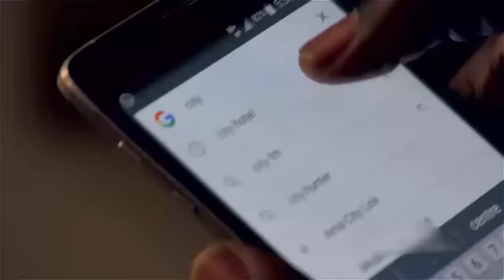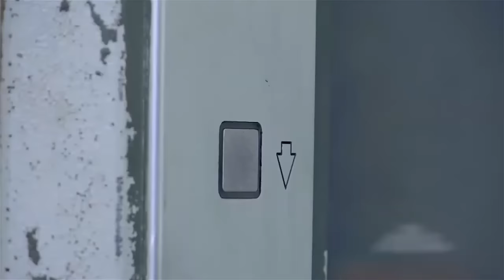Dans 3 Jours - Films Nigerian En Francais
Un film nigérian en français Avec: Ekwo Smith-Asante, Alex Lee, Gifty Yaa Arthur

French IN 3 DAYS